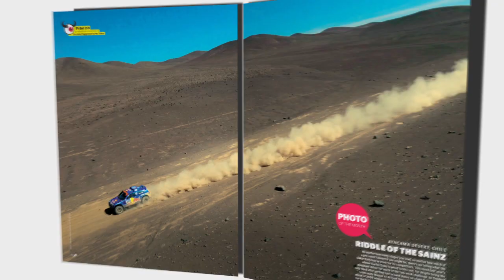The Red Bulletin / February 2011 (Northern Ireland)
Ruby Walsh
Is being a jockey the hardest job in sport?

Art For All
Anthony Gormley's creative manifesto

Gaga For The Lady
Unpicking the mind of the pop princess

Wingsuit Extreme
Pushing the BASE-jumping envelope in Antarctica

Wanda Rutkiewicz
The incredible tale of climbing's first lady

Plus: Spectacular images of the Dakar Rally, why surfing's future could lie in South Africa, the return of Mercury Music Prize nominees The Go! Team and the remarkable Mongol Derby